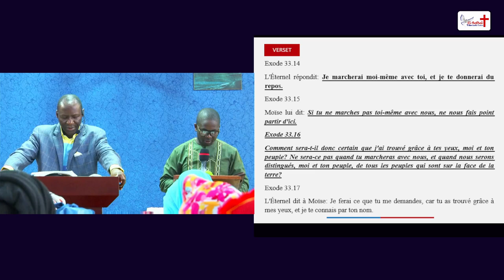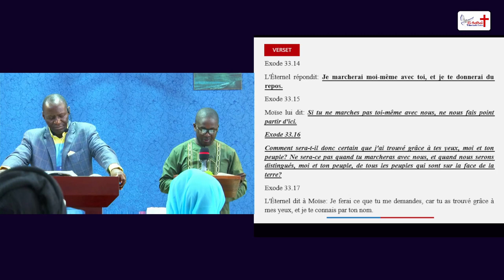Comment la prière rapproche l'homme à Dieu (Introduction).